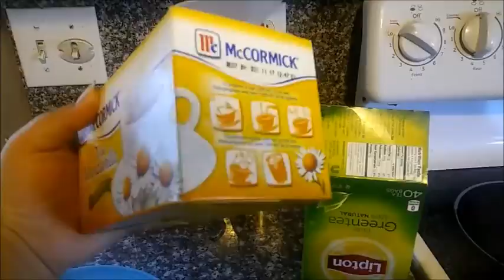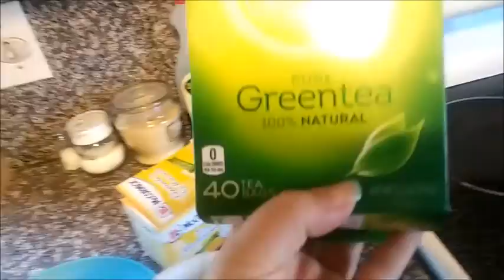Birthday party, lunch, and shopping!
Hey everyone! Who doesn't like a pinata? Am I right? Anyways it's Sofias (my niece) birthday and then we eat and then we drink some tea! But we're not spilling any! Get it? No... Okay I should go now byeeeeee! (:

Hi! My name is Janet and this is my life with my amazing husband Jonathan and our beautiful daughter Jaileen! Follow our life as teen parents from our struggles to our happiest moments!